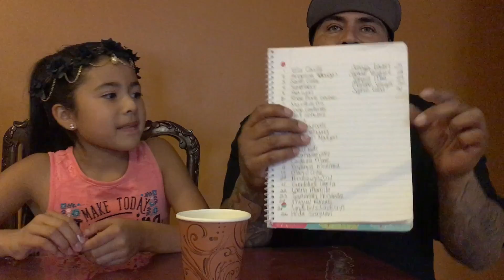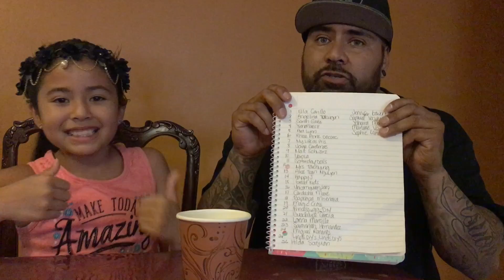GIVEAWAY WINNER! | TAKE#3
Hi guy’s! Will the real winner, please stand up! We are anxious to give this amazing prize away, so where are you!?

Thank you again for all your support and sweet comments. XO-Bee

M U S I C A L L Y: @bailey.lopez.

NO INSTAGRAM
NO FACEBOOK
NO TWITTER

**FYI: THIS YOUTUBE ACCOUNT IS BEING MONITORED BY MOM AND DAD.***